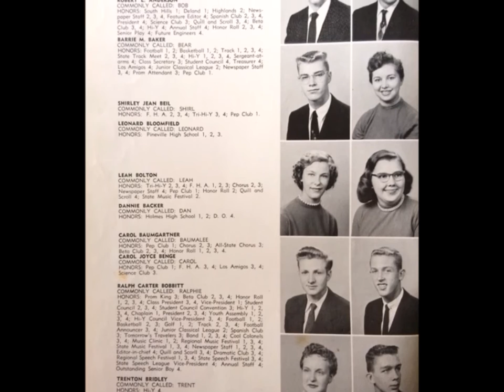Leonard L Bloomfield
Description
Video presentation for Leonard's Memorial Service.